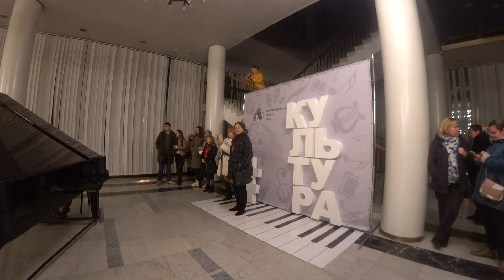teatr opery Dnipro